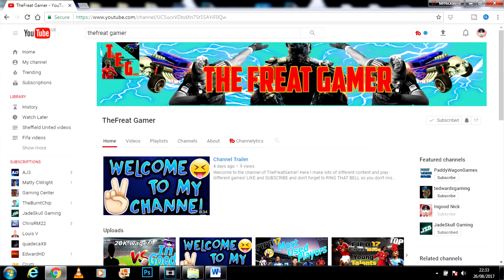FIFA17 WAGER - PLAYING MY SUBSCRIBERS #1 vs THEFREAT GAMER | Ingood Nick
Lads, lads, lads in this video I will be playing Evan (TheFreat Gamer) for a chance for him to win 20k FIFA17 coins in a FIFA17 Wager.

Hope you enjoy and stay Ingood Nick.